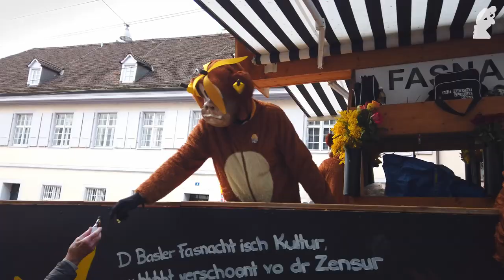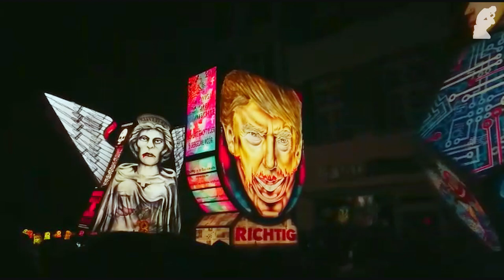What is Basler Fasnacht? Basel carnival 2023 explained - tips + tricks - dos + don'ts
Basler Fasnacht - Basel Fasnacht - Basel carnival

What does this cultural event actually involve? And what are some dos and don’ts? We won’t look at the historical background of Fasnacht. Today, we’ll give you an insight on how this tradition is practised nowadays.

Footage from Basler Fasnacht 2019